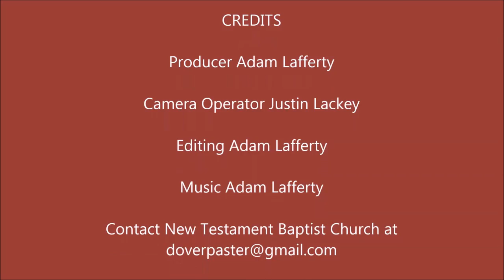Romans 11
"I say then, Hath God cast away his people? God forbid. For I also am an Israelite, of the seed of Abraham, of the tribe of Benjamin." - Romans 11:1

PHYSICAL ADDRESS
805 Natcor Drive